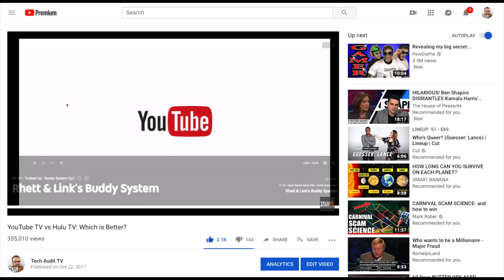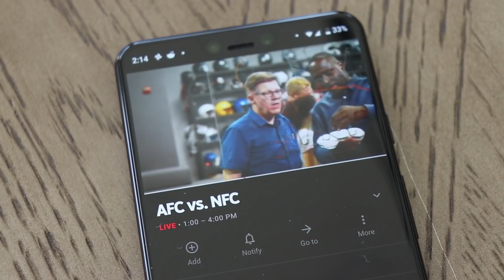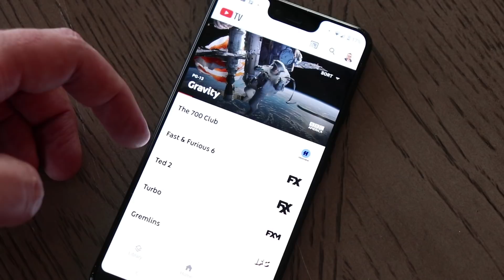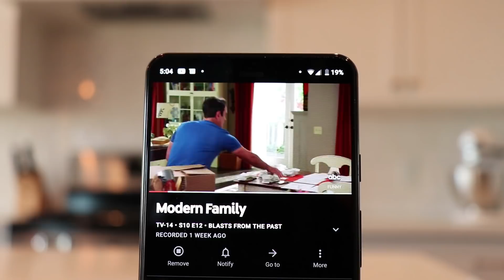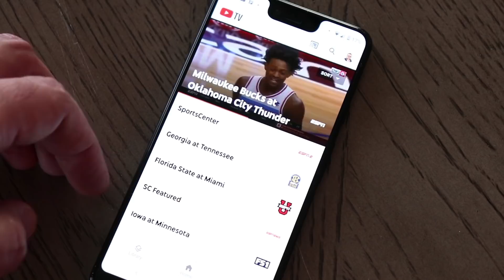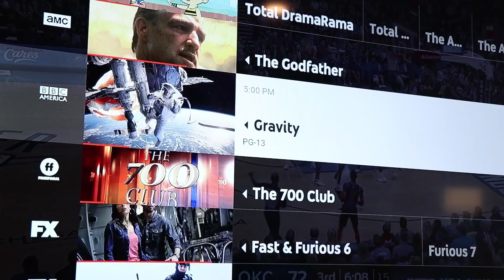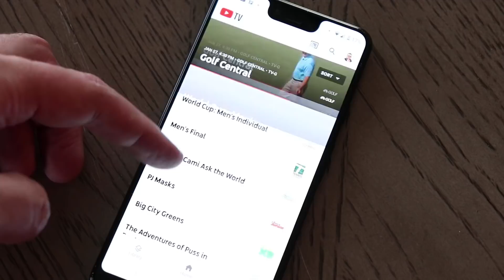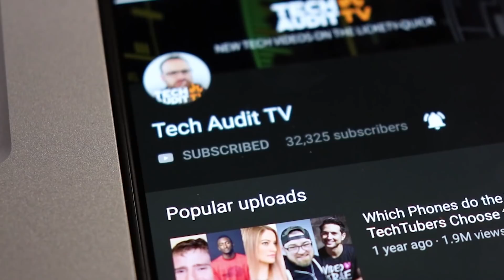YouTube TV: Everything You Need to Know (2019 Update)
• Streaming device I use to watch YouTube TV

A little while back I did a video comparing YouTube TV to Hulu Live TV and it was a close battle. However, since that video went live YouTube TV made some HUGE changes that have made it, in my opinion, the best cord cutting option on the market.

Since moving to YouTube TV I’ve never once looked back. So if you are thinking of making the switch, this video is going to cover everything you need to know about YouTube TV and if it’s the right decision for you.

WHAT GEAR DO I USE?

LISTEN TO THE TECH AUDIT TV PODCAST